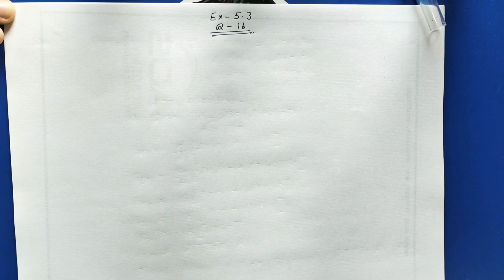Chapter 5 Arithmetic Progression Ex 5.3 Q 16 Class 10 Maths NCERT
Exercise 5.3 question 16 class 10| Class 10 Ex 5.3 q 11 math ncert
Class 10th Ex-5.3 Q-16 NCERT Math | Chapter 5 | Arithmetic Progression ||
Ex-5.3 Q-16 Chapter 5 NCERT Class 10th CBSE/ICSE/HBSE All State Board Easy Method By Deepak Antil Sir

Class 12th Class 10th  both class ka solution is channel p millega